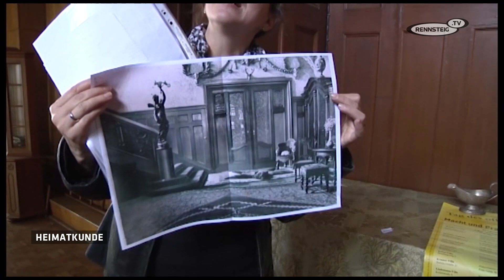Heimatkunde – Die Sauer-Villa in Suhl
Zu den schönsten Gebäuden der Stadt Suhl zählt die Sauer-Villa in der Bahnhofstraße. Sie wurde 1904 für fast eine Million Reichsmark im italienischen Stil erbaut und gehörte dem Gewehrfabrikanten Franz Sauer. Aktuell steht das Gebäude leer. Zum Denkmaltag 2017 wurde die Villa geöffnet und weit über 1.000 Suhler schwelgten in Erinnerung.